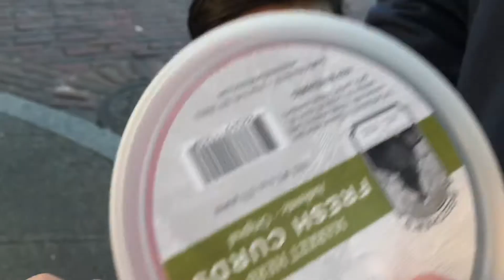Pike Place Vlog: Is It Induction Time Our Appointment Update